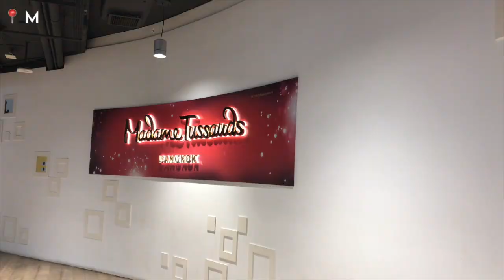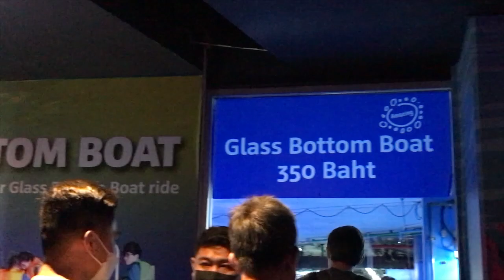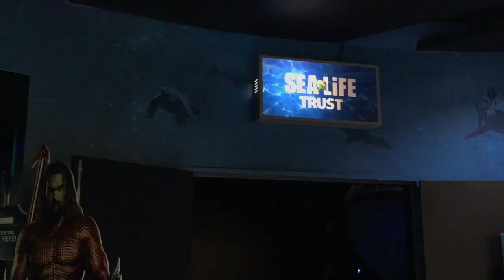🇹🇭 bangkok diaries #2: chatuchak weekend market, madame tussauds, sealife 🛒🖼🐬 | sofia ysabel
ig ➭ @sofiaymc
tiktok ➭ @sofiaymc